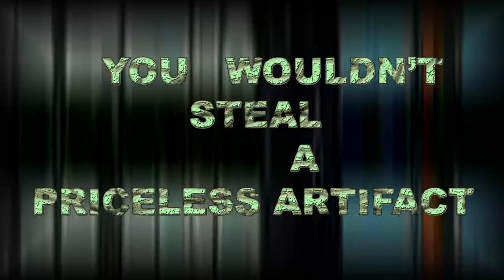Downloading Often Is Terrible (from Futurama: Bender's Game BluRay)